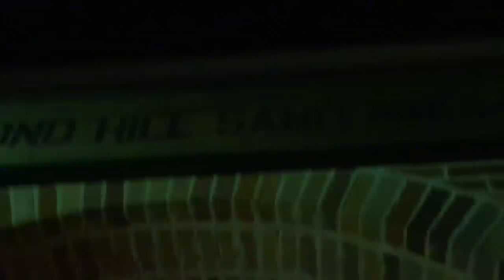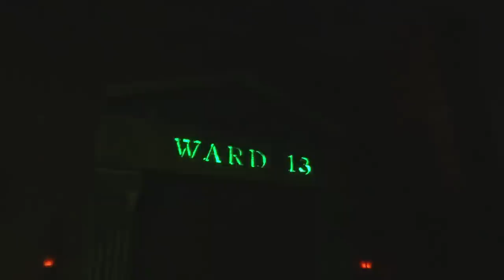Ward 13 from Evil Twin Studios highlight teaser 2015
for more frightful fun!

A short teaser reel from the 2015 edition of the South Pasadena independent Halloween haunt Ward 13 from Evil Twin Studios. We were asked to keep many of the bigger surprises and scares secret, so be aware there is much, much more to expect from the attraction, which takes about 15 minutes to complete.